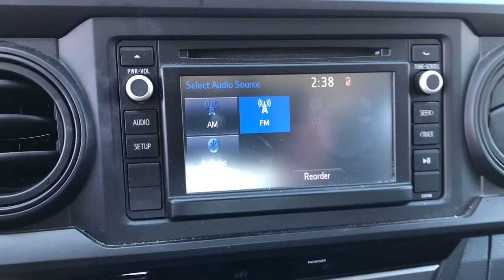2016 Toyota Tacoma Knoxville, Farragut, Oak Ridge, Maryville, Gatlinburg, TN GX045820P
SILVER SKY METALLIC Used 2016 Toyota Tacoma available in Knoxville, Tennessee at Jim Cogdill CDJR. Servicing the Farragut, Oak Ridge, Maryville, Gatlinburg, TN area.
2016 Toyota Tacoma 4WD Access Cab I4 AT SR - Stock#: GX045820P - VIN#: 5TFSX5EN9GX045820

SR trim SILVER SKY METALLIC exterior and CEMENT GRAY interior. EPA 22 MPG Hwy/19 MPG City! CARFAX 1-Owner. Back-Up Camera iPod/MP3 Input Bluetooth 4x4 ALL WEATHER FLOOR LINERS & DOOR SILL.. PREDATOR TUBE STEPS Quad Bucket Seats. KEY FEATURES INCLUDE: 4x4 Quad Bucket Seats Back-Up Camera iPod/MP3 Input Bluetooth. Toyota SR with SILVER SKY METALLIC exterior and CEMENT GRAY interior features a 4 Cylinder Engine with 159 HP at 5200 RPM*. OPTION PACKAGES: PREDATOR TUBE STEPS ALL WEATHER FLOOR LINERS & DOOR SILL PROTECTORS. EXPERTS ARE SAYING: KBB.com explains The Toyota Tacoma is highly versatile with proven off-road capability and the best payload capacity in its class.. Price does not include licensing costs registration fees taxes and dealer doc fee of $699 which are to be paid by the consumer.